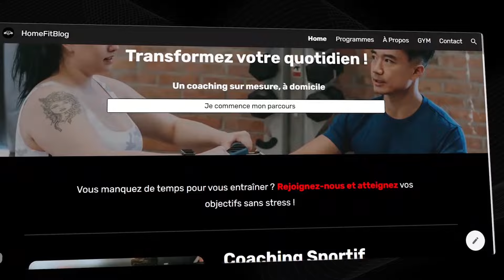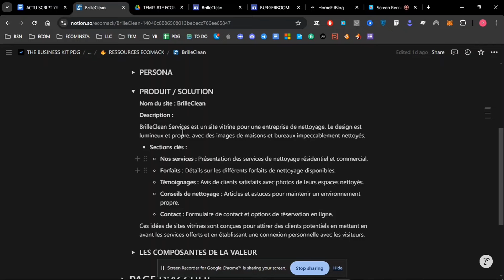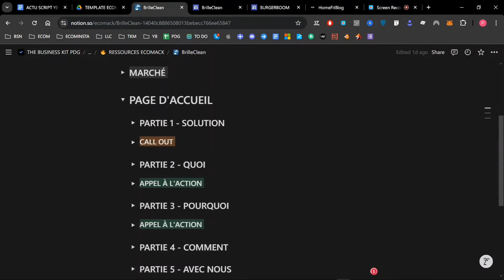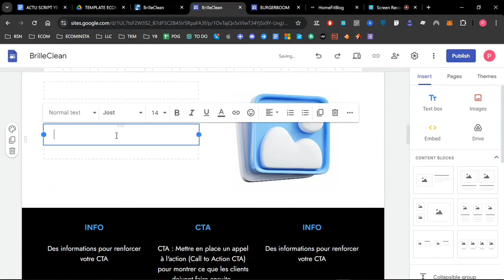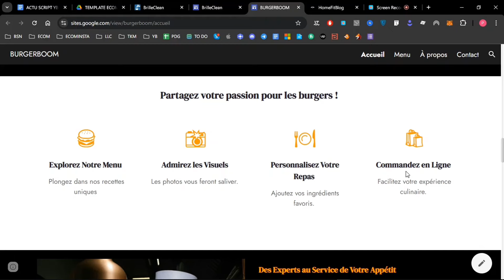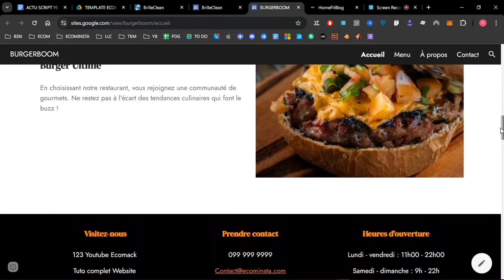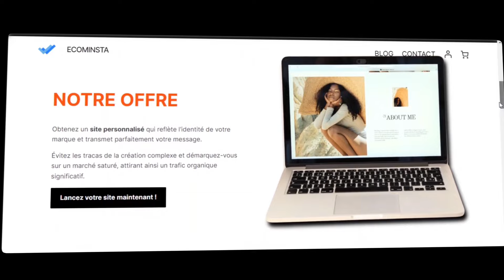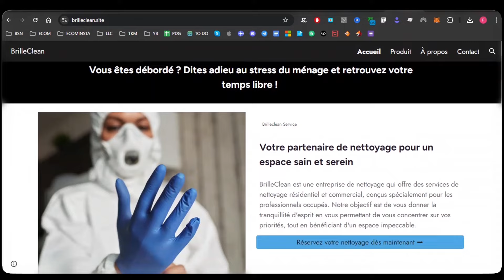Comment Créer un Site Web Pro GRATUITEMENT en 1 heure (FORMATION COMPLÈTE)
▼ Besoin d’aide ? :

- Posez une question dans les commentaires et je vous répondrai dès que possible !

🔥 À VOIR AUJOURD'HUI !

Découvrez comment créer un site web pro gratuitement en moins d’une heure !

Que vous soyez un jeune entrepreneur ou un expert souhaitant construire votre business en ligne, cette formation complète vous guide à chaque étape.

Je vais vous montrer comment héberger un site web gratuitement et créer votre propre site sans vous casser la tête.

Avec des templates faciles à utiliser et une méthodologie efficace, vous apprendrez à concevoir un site internet professionnel qui représente votre marque ou vos services.

Que ce soit pour un site vitrine ou un site web dynamique, vous serez en mesure de créer un site facilement et rapidement.

Rejoignez-moi pour cet apprentissage ludique et transformez vos idées en un site web gratuit qui attire l'attention. Prêt à faire le grand saut ?

Regardez la vidéo et commencez votre aventure dans le développement web dès aujourd'hui !

🔔 ENCORE PLUS

○ Si vous avez des questions ou souhaitez que je traite un sujet ou un tutoriel, laissez un commentaire sur n'importe laquelle de mes vidéos et je ferai de mon mieux pour y parvenir rapidement.